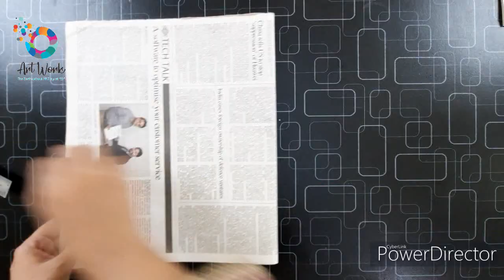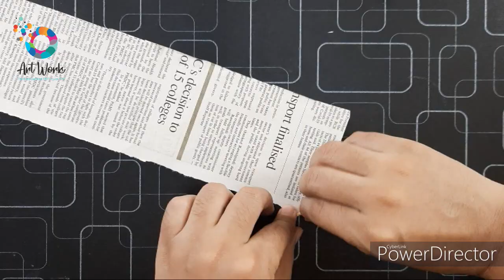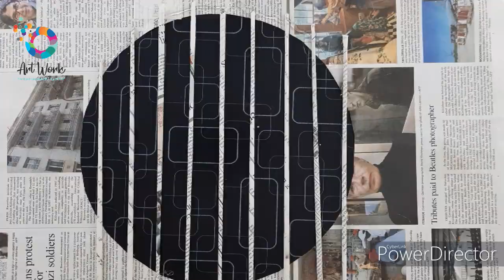Best way to reuse old CDs | How to make a wall hanging | Cd wall hanging | Cd crafts | DIY Crafts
[ Material used:]

-news papers
-glue gun
-old CDs
-scissor
-colored beads
-thread

In this video tutorial we learn a different art and craft idea for home decoration. This video shows a beautiful wall hanging by using old and waste cds. These art and crafts ideas are very easy to make different hand made things. You can make your room decoration with waste material. This is actually the best way to reuse/recycle old cds. This is cd art work, it can easily done in home.